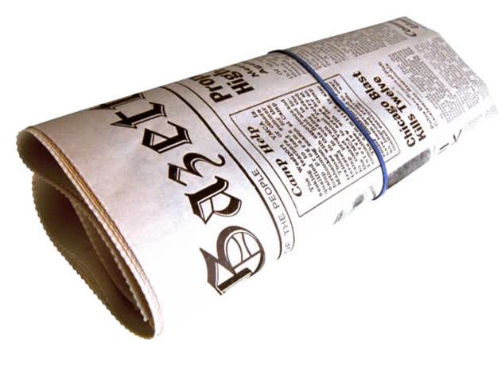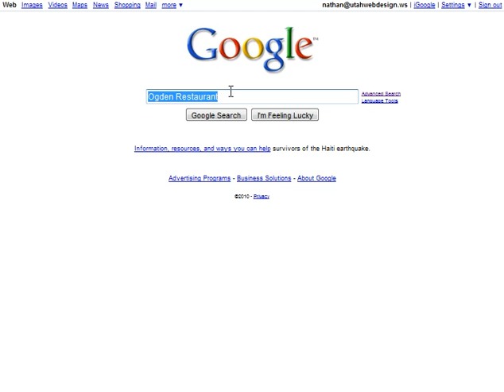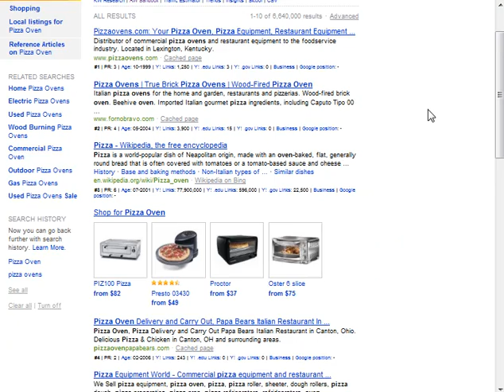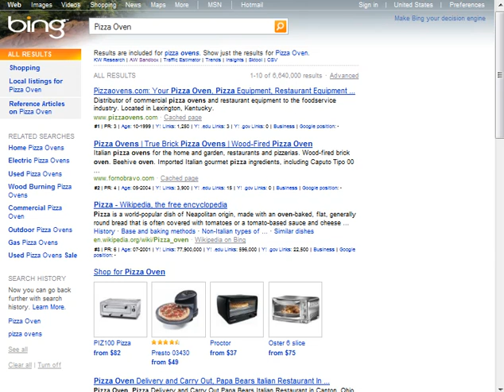The Power of Internet Marketing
Internet Marketing is a more powerful way of marketing that traditional advertising, such as newspapers, television commercials, or billboards that cost a fortune.  With internet marketing you can target your specific audience and pull them into your website.